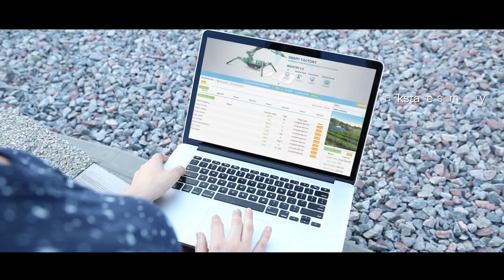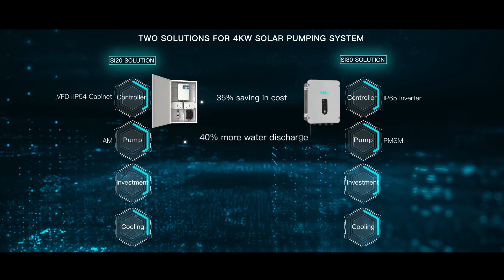VEICHI SI30 Solar Water Pump Inverter - Make It Simple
VEICHI SI30 SOLAR PUMP INVERTER FEATURES
1. Smart Internet of Things-Smart Irrigation.
2. Modular design.
3. Wireless transmission, mobile APP "one key operation".
4. IP65 high protection level, no cabinet assembly is required.
5. AC110V/220V/400V multiple voltage options.
6. Drive a variety of permanent magnet synchronous, asynchronous, BLDC motors.
7. MPPT Maximum power output + multiple protection functions.
8. New aluminum alloy appearance, generous and reliable.
9. CE, TUV, ISO9001, ISO14001 certifications.

VEICHI Electric is a leading automation manufacturer from China which has been devoted to this industry for more than 16 years.

900+ employees, 25% are R&D engineers, ISO, CE & TUV certificated, one hour reach Shanghai port these advantages are how we keep good quality and competitive price for global valued partners.

VEICHI owns three manufacturer bases around the world, including Suzhou, China; Shenzhen, China and Ahmedabad, India.